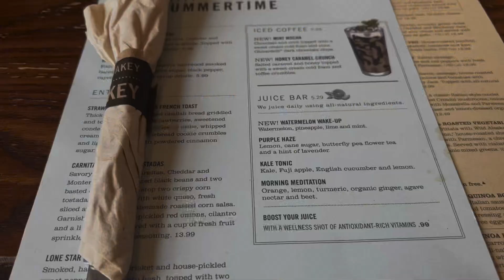Daily Vlog: Dentist 🪥office | Brunch | pulling teeth 🦷